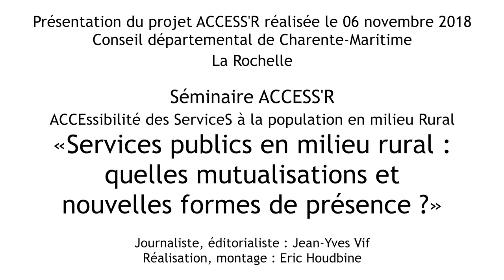Présentation du projet ACCESS'R par Monica Ronecker et Hanane Allali-Puz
Présentation du projet ACCESS'R (ACCEssibilité des ServiceS à la population en milieu Rural)
Par Monica Ronecker et Hanane Allali-Puz

Monica Ronecker
Coordinatrice du projet ACCESS'R
Leader France

Hanane Allali-Puz
Chargée de mission Leader et
Stratégies Locales de Développement
Ministère de l'Agriculture et de l'Alimentation

La Rochelle